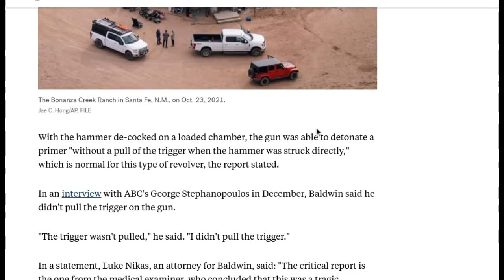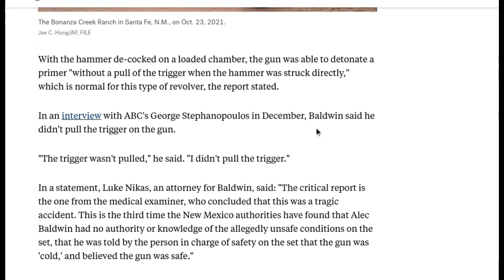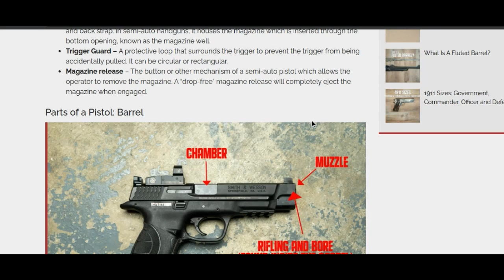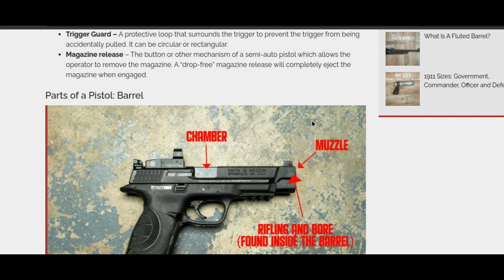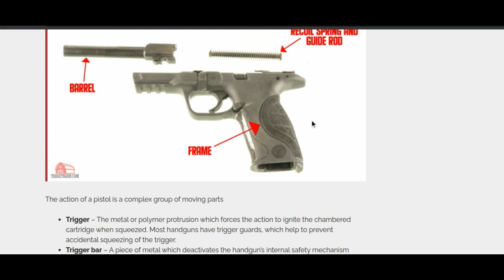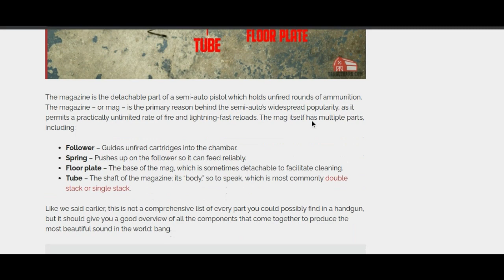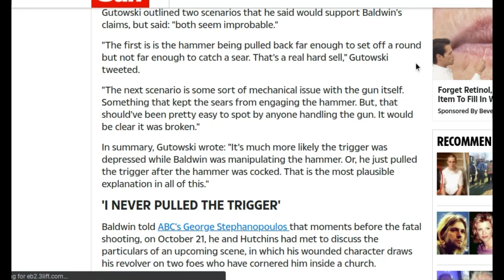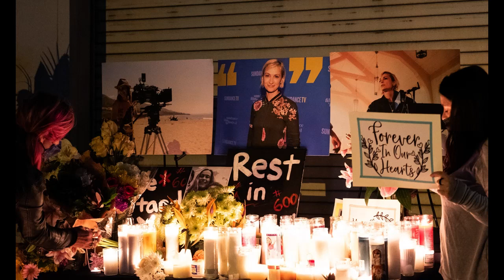Alec Baldwin Rust True Crime Shooting in New Mexico | The Gun Used Part 1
The RUST shooting with Alec Baldwin went a bit different than we're being told by the New Mexico media, as well as defense.

It turns out Alec Baldwin actually held the gun first and fully primed the gun, by cocking it back and triggering the lever release on the trigger.

This demolishes Alec Baldwin's original interview to detectives, in which he claims it was actually the armorer "Hannah Gutierrez Reed" who deliberately primed the gun and loaded the rounds. It also changes the dynamics of this case legally, as it fully proves Alec Baldwin had *full* foreknowledge when he picked the gun up.

Baldwin aimed and fired the gun on purpose. Even junior year experts who have only spent one year on set, have claimed in witness testimony that you never do this with a gun or firearm on set. Someone else always cocks and primes the gun, checks the gun and discharges it first.

In this case, it is now proven Alec Baldwin cocked and primed the gun prior to shooting it himself. Baldwin did this in front of the whole audience, which changes every aspect of this case.

The firing trigger is everything here. Sound off in the comments below, how do you feel about this new update in the Alec Baldwin shooting?

*Do you think Alec Baldwin is innocent?*

He lied about how the primer and the trigger were pumped before the gun shoots. He also lied at least once to detectives.

*Do you think Alec Baldwin is guilty?*

When it comes to Gun Safety the buck stops at Baldwin's feet. Alec Baldwin was fully responsible for that gun, not Hannah Gutierrez Reed.

Up next, more missing persons occur near the New Mexico mines and mines of Nevada. Is there a serial killer around the area?

JTC Game